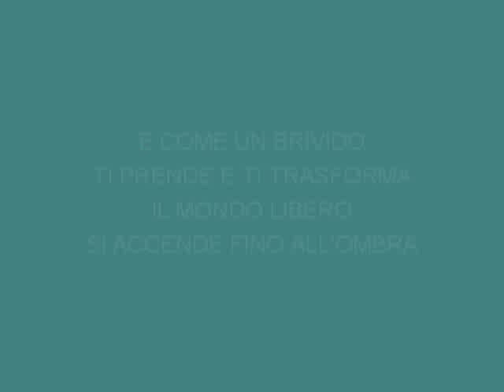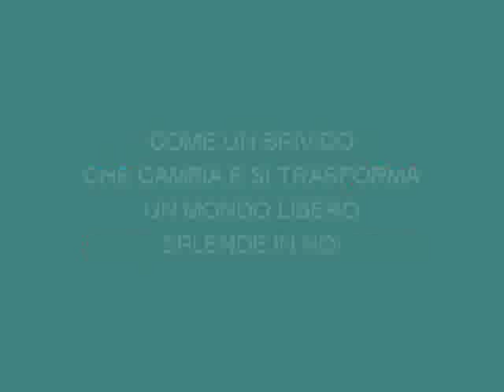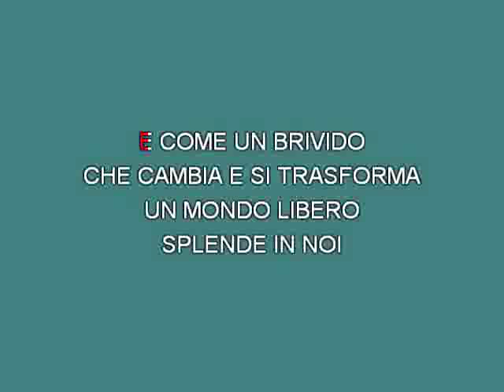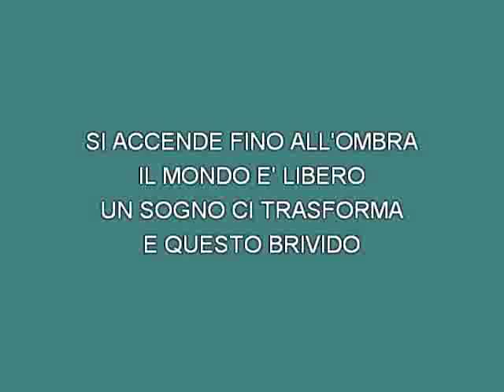Raphael Gualazzi e The Bloody Beetroots Liberi o no [karaoke] [karaoke]